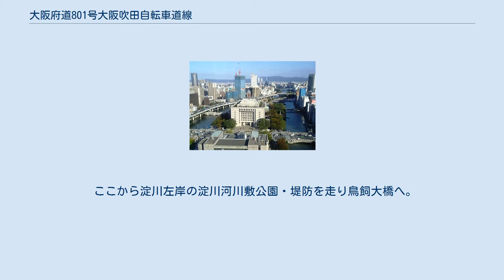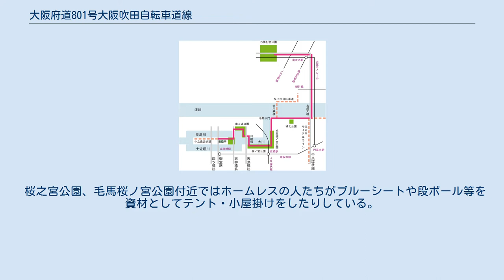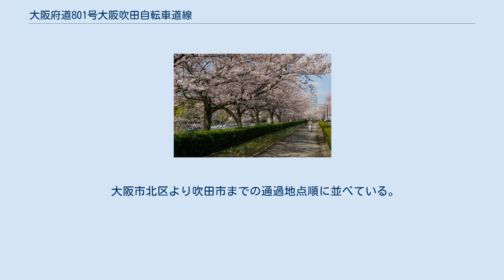大阪府道801号大阪吹田自転車道線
大阪府道801号大阪吹田自転車道線（おおさかふどう801ごう おおさかすいたじてんしゃどうせん）は、大阪府大阪市北区から吹田市に至る、自転車・歩行者専用の一般府道である。
 北区の、国道25号・大江橋南詰交差点（大阪市役所北側）付近をスタート。
 中之島公園を通り天神橋を渡り南天満公園付近で旧淀川（大川）右岸を走る。
川崎橋を渡って旧淀川（大川）左岸を走り、桜之宮公園、毛馬桜ノ宮公園を経て毛馬（毛馬閘門、毛馬排水機場）へ。
 ここから淀川左岸の淀川河川敷公園・堤防を走り鳥飼大橋へ。
 ここから中央環状線沿いを北上して万博記念公園に至る。
 都島区大東町三丁目 （JRおおさか東線淀川橋梁〈通称：赤川鉄橋〉）付近で、なにわ自転車道（大阪府道803号旭西淀川自転車道線）と合流。
 守口市大日町四丁目（中央環状線 鳥飼大橋南詰）付近で、北河内サイクルライン（大阪府道804号北河内自転車道線）と合流。
また、大阪市都島区の川崎橋付近にある京阪京阪本線をくぐる地下道のガードをくぐると、自転車・歩道者専用橋である大坂橋を経由して大阪城公園へ行くことが出来る（ただし、このガードは坂が急で自転車ではやや危険である。地元住民の自転車は頻繁にガードを通っているが、大阪市では自転車利用は200mほど京橋駅寄りにあるガードへ迂回するように求めている）。
 大阪市側基点の大江橋南詰交差点（大阪市役所北側）より、歩行者・自転車専用道路の中之島遊歩道（中之島プロムナード）が、大阪市北区中之島六丁目（中之島センタービル・上船津橋付近）まで設けられている。
 現在、京阪中之島線建設工事のため、大江橋より堂島大橋まで堂島川上の仮設遊歩道で代替されている。
 桜之宮公園、毛馬桜ノ宮公園付近ではホームレスの人たちがブルーシートや段ボール等を資材としてテント・小屋掛けをしたりしている。
 中央環状線沿いのコースでは、信号・跨線橋などが多数ある。
 阪急京都本線の南茨木駅付近とJR京都線を横切る（サッポロビール大阪工場付近）場所では跨線橋上を走行する必要性がある。
 大阪市北区より吹田市までの通過地点順に並べている。